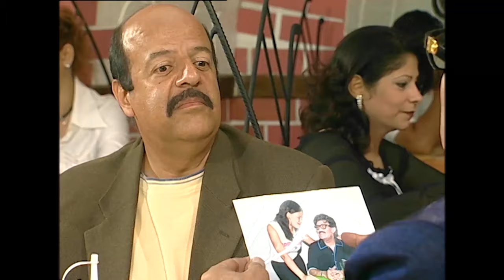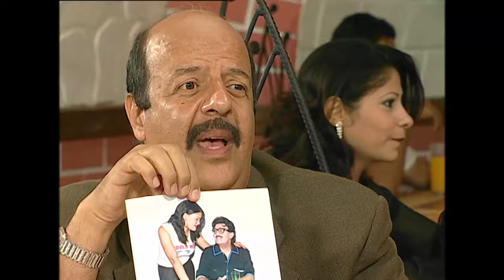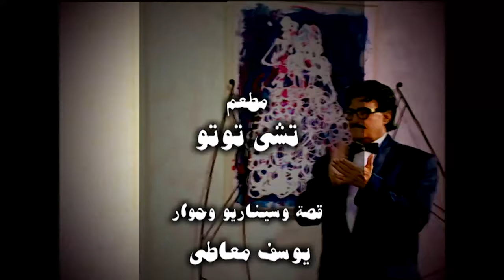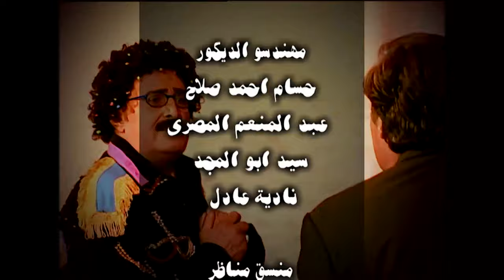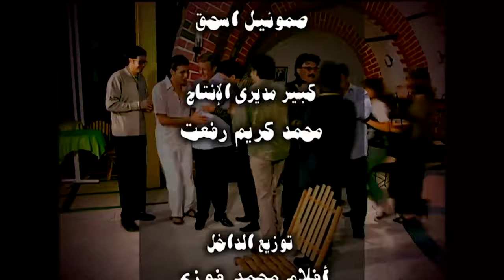مسلسل المطعم | بطولة سمير غانم و جمال اسماعيل | الحلقة 19